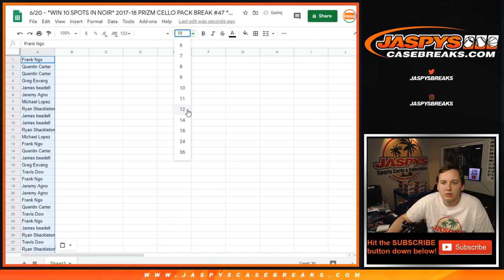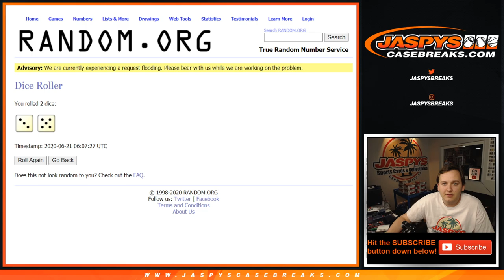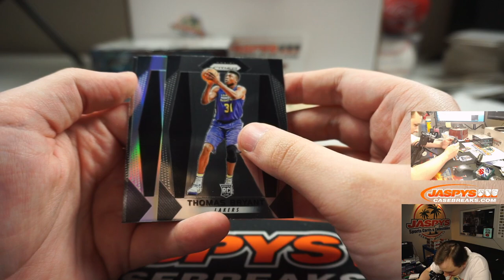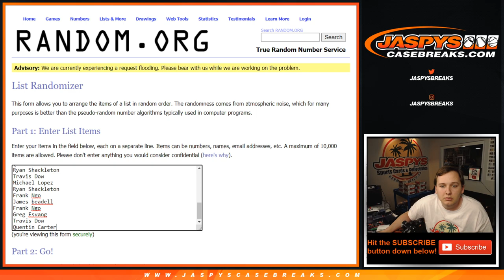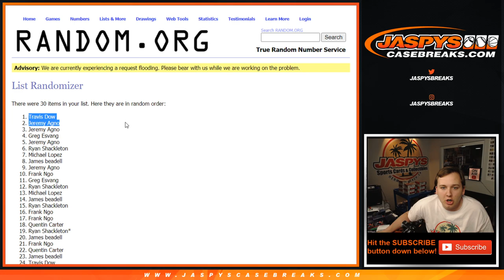6/20 - 2017-18 Panini Prizm Cello 1-Pack Break #47 *RANDOM TEAMS*